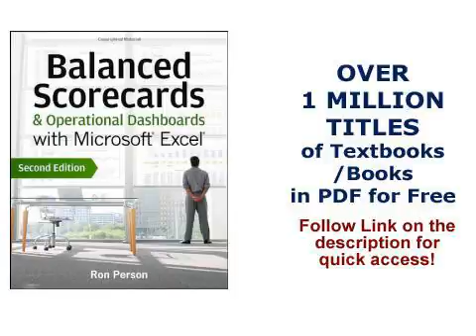Balanced Scorecards and Operational Dashboards with Microsoft Excel